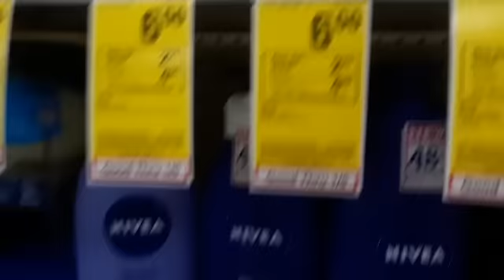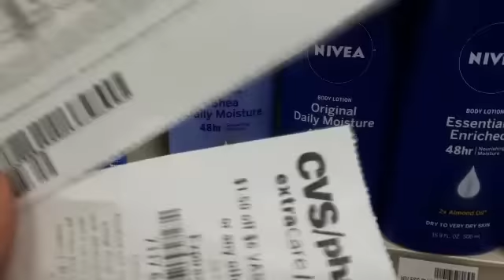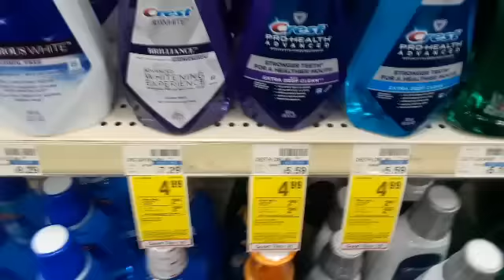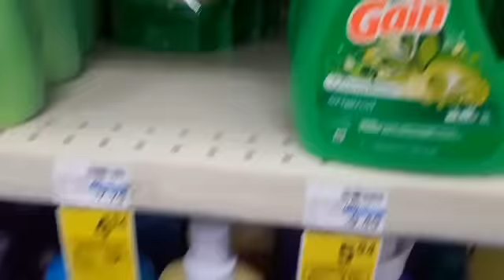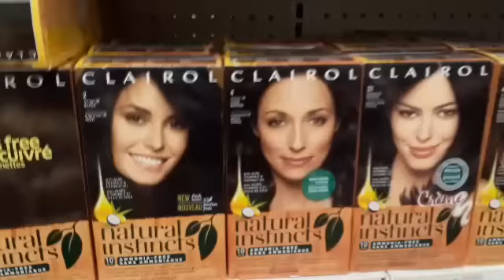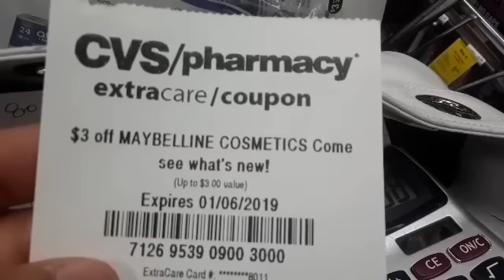Maybelline gratis,tintes gratis y mas😱